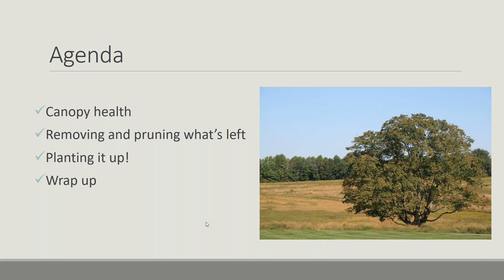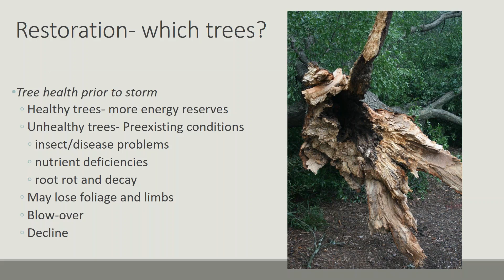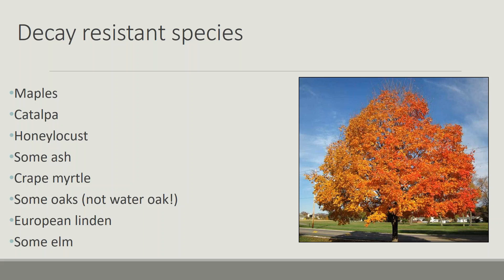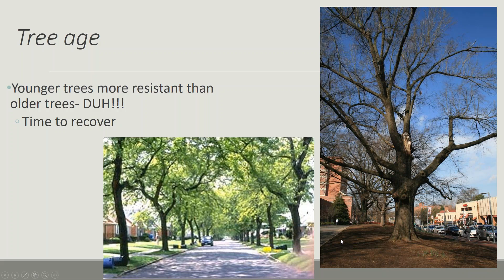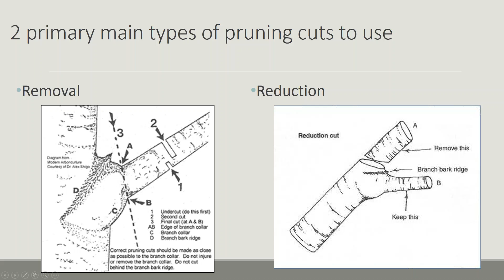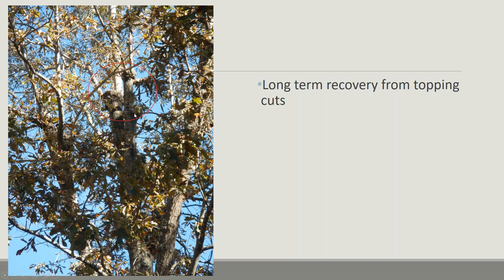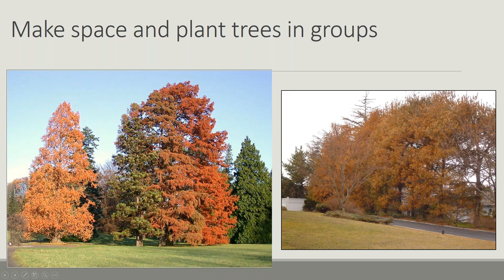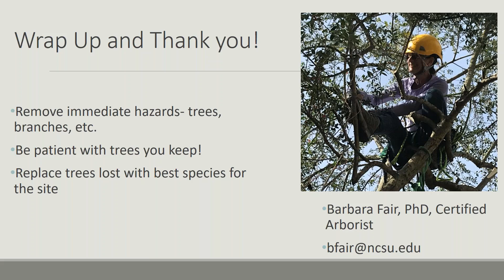NC Trees & Storms: Recovery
speaker: Dr. Barbara Fair. Part of the NC Trees & Storms virtual workshop - Readiness, Response & Recovery for Local Governments